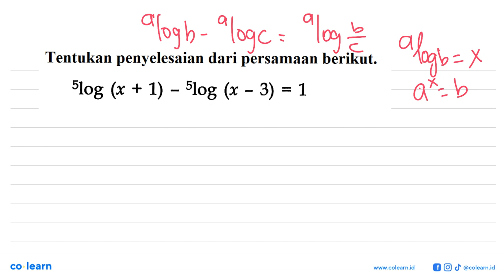Tentukan penyelesaian dari persamaan berikut: 5l0g 5l0g (x + 1) - (x - 3) = 1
Topik atau Materi: Persamaan Logaritma - Grafik, Persamaan, dan Pertidaksamaan Eksponen dan Logaritma - ALJABAR - Matematika Kelas 10 SMA - K-13 Revisi

00:00 : Bedah Soal
01:00 : Konsep, rumus dan pengertian Persamaan Logaritma
01:18 : Langkah penyelesaian soal
01:15 : Jawaban akhir
01:45 : Penutup